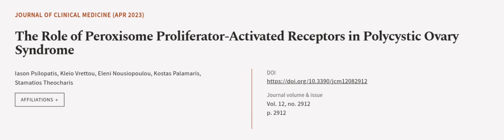The Role of Peroxisome Proliferator-Activated Receptors in Polycystic Ovary Syndrome | RTCL.TV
### Keywords ###

### Article Attribution ###
Title: The Role of Peroxisome Proliferator-Activated Receptors in Polycystic Ovary Syndrome
Authors: Iason Psilopatis, Kleio Vrettou, Eleni Nousiopoulou, Kostas Palamaris ,and Stamatios Theocharis

### Video Timestamps ###
0:00:00 - Summary
0:01:00 - Title
0:01:06 - Outro
0:01:10 - End